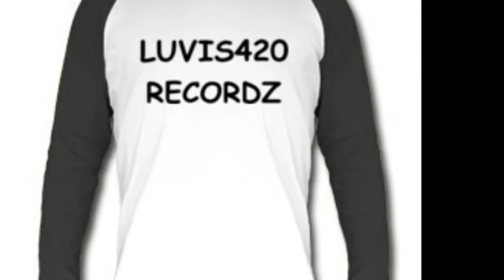Evil Luvis and the 420 Production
Google that shit $$$$ $$$$$$$$$$$$$$$
$$$$ MYSPACE /IMEEM STOLE MY  MUSIC$$$$$$$$$$    $$$$$$$$$$$$DONT LET THE MAN GET CHA$$$$$$
$$$$$$$$$$THIS IS A LUVIS PRODUCTION $$$$$$$$$
$$$$$$$$$$$$$$$$$$MUSIC MEANS FREEDOM$$$$$$
$$$$$$$$$$$$$$$$$$$$$$ROCK.COM/LUVIS420$$$$$
$$$$$$$$$$$$$$$$$$$$$$$$$$$$$$$$$THE END$$$